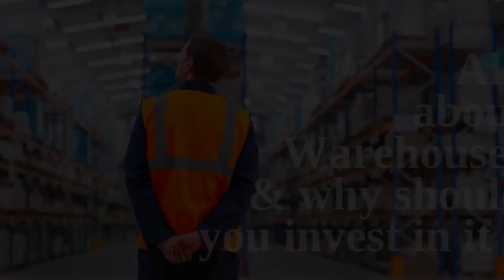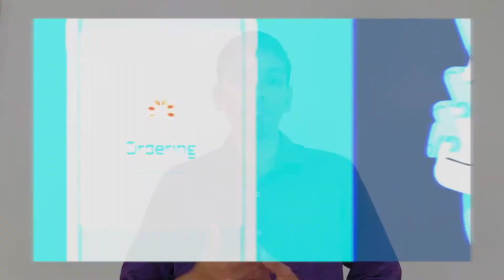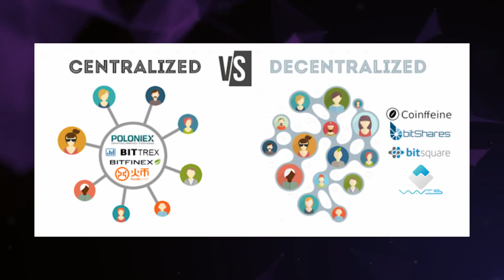Warehouses and its Investment | Rental Incomes in Real estate |Wonderplots Realty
Hi Wonderploters. In this video, we have explained Warehouses and their reasons to consider as major Rental Incomes.
Future of Rental Incomes is clear where an Individual who holds property and if he/she converts into Warehouses can make hefty money.
The good thing is one who is interested in maintaining the warehouses by himself/ herself can also manage it, with the Technology advancements it's possible.

for the best Property in and around Vizag